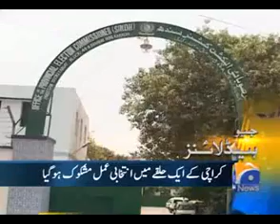Geo Headlines 22 September 2013 Geo News 22 09 2013 today late